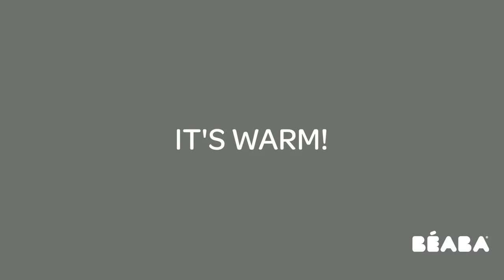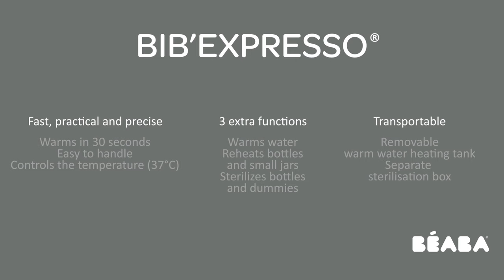BEABA - Instructions for use : Bib'Expresso®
User guide for the  Bib'Expresso®.